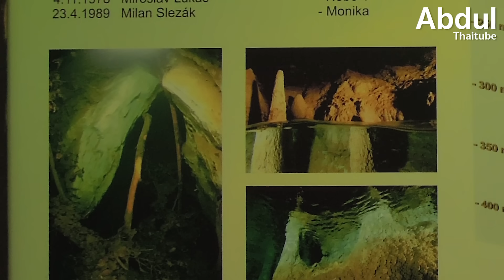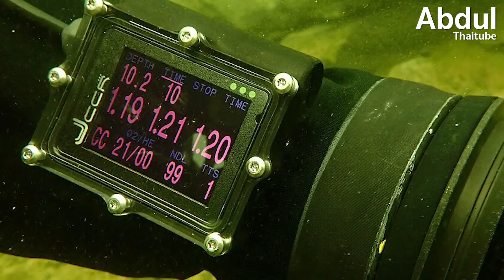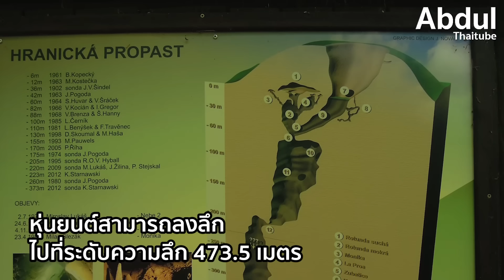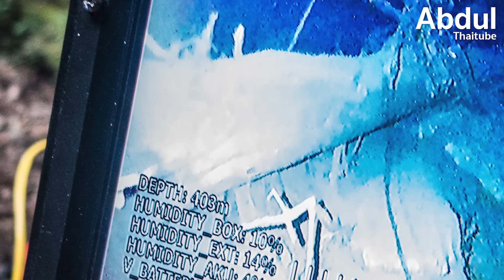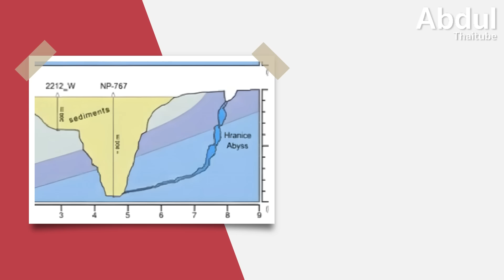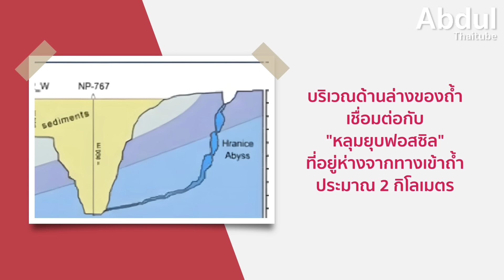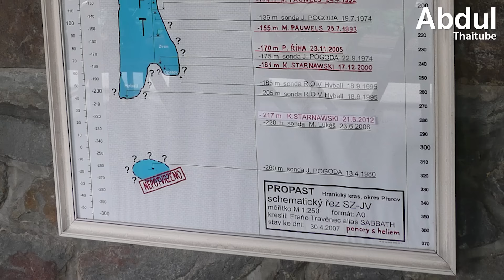สำรวจถ้ำจมน้ำที่ลึกที่สุดในโลก Hranice Abyss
อีกหนึ่งทางเลือกสุขภาพสมองด้วยคุณประโยชน์ของ Omega-3 นำเข้าจากนอร์เวย์ เริ่มต้นเส้นทางสมองดี ที่ KLARITY สั่งซื้อได้แล้วที่นี่ คลิกเลย

ถ้ำฮรานิซ (Hranice Abyss) เป็นถ้ำใต้น้ำที่ตั้งอยู่ใกล้กับเมืองฮรานิซในสาธารณรัฐเช็ก นอกจากความลึกที่สามารถยืนยันได้ในปี 2016 ที่ 473 เมตร ทำให้กลายเป็นถ้ำที่ถูกน้ำท่วมลึกที่สุดในโลกแล้ว เรื่องราวที่น่าตื่นเต้นของมันยังคงดำเนินต่อมาจนถึงปัจจุบันจากการสำรวจอย่างต่อเนื่อง

การศึกษาล่าสุดในปี 2020 นักวิทยาศาสตร์พบว่าความลึกที่แท้จริงของถ้ำแห่งนี้อาจมากถึง 1 กิโลเมตร ซึ่งลึกมากกว่าที่เคยคาดการณ์ไว้มาก เพื่อให้เห็นภาพง่าย ๆ มันลึกพอที่จะนำตึกเบิร์จคาลิฟา (Burj Khalifa) ตึกที่สูงที่สุดในโลกมาใส่ไว้ได้อย่างสบาย ๆ นอกจากนี้ การค้นพบใหม่ ๆ ยังเปิดเผยความลับที่ซ่อนไว้ของถ้ำที่ไม่เคยเปิดเผยมาก่อนตั้งแต่การค้นพบครั้งแรกเมื่อกว่า 400 ปีก่อน

Clip นี้ Abdulthaitube จะมานำเสนอเรื่องราวของธรรมชาติอันน่าทึ่งของถ้ำน้ำท่วมแห่งนี้ ที่ถูกสำรวจภายในอย่างต่อเนื่องราว 60 ปี และแม้จะมีการค้นพบใหม่ ๆ แต่ก็ยังมีความลับบางส่วนของธรรมชาติยังคงรอให้ถูกเปิดเผย

0:00 บทนำ
1:46 การก่อตัวเป็นถ้ำแนวดิ่งที่หายากและน้ำมีสภาพเป็นกรด
3:10 การดำสำรวจที่ยากลำบากและท้าทาย
5:32 มีการสำรวจใหม่โดยใช้หุ่นยนต์ ลงไปสำรวจในส่วนลึกของฮรานิซ
7:07 การค้นพบครั้งใหม่ เปลี่ยนความเข้าใจการเกิดถ้ำแบบเดิมของนักธรณี
8:42 ค้นพบความลึก 1 กิโลเมตร สูงกว่าตึกที่สูงที่สุดในโลก
10:16 พบช่องลึกลับที่ก้นถ้ำ